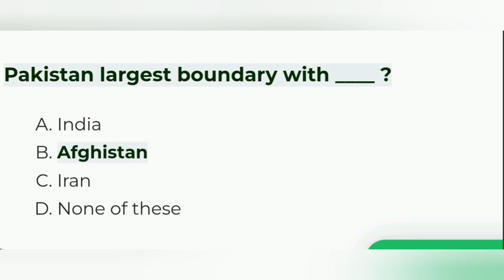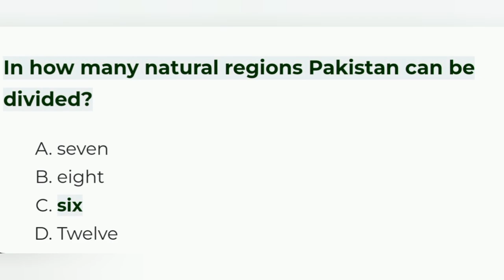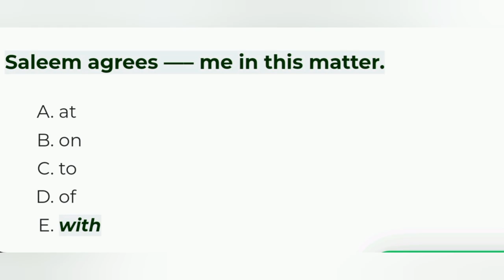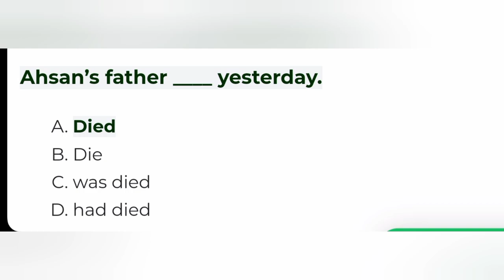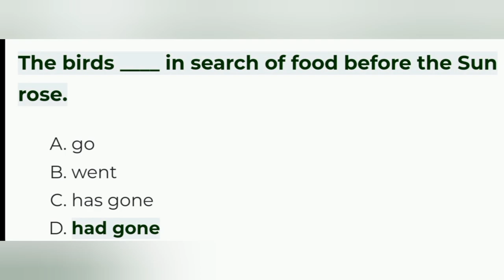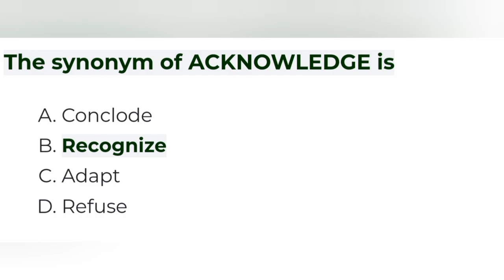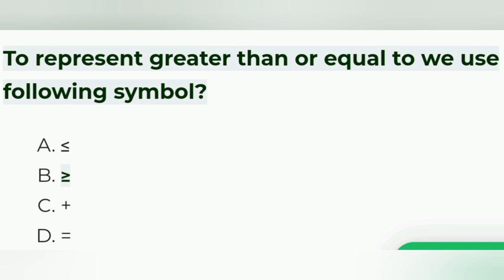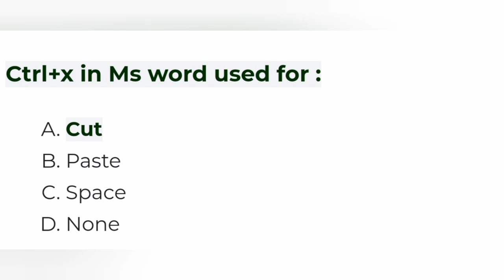Islamabad Police Constable Solved Past paper | Islamabad Police Past Papers | Islamabad Police Jobs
Welcome to our comprehensive guide on *Islamabad Police Constable Solved Past Paper*! In this video, we dive deep into the *Islamabad Police Past Papers* to help you prepare for your upcoming *Islamabad Police Jobs* exam.

Are you aspiring to join the prestigious Islamabad Police as a constable? We've got you covered! This video features a detailed analysis of the *Islamabad Police Constable Solved Past Paper*, providing you with valuable insights and tips to ace your exam.

Get a step-by-step walkthrough of various questions from *Islamabad Police Past Papers*. Understand the exam pattern, and learn how to approach different types of questions effectively. Our goal is to make your preparation for *Islamabad Police Jobs* as smooth and efficient as possible.

Here's what you'll find in this video:
- A thorough breakdown of the *Islamabad Police Constable Solved Past Paper*
- Key strategies to tackle the most challenging questions from *Islamabad Police Past Papers*
- Essential tips for excelling in your *Islamabad Police Jobs* exam

Don't miss out on this opportunity to boost your preparation with our expertly solved *Islamabad Police Constable Solved Past Paper*. Hit the play button now and get started on your journey towards a successful career in the Islamabad Police.

Let’s get you ready for your dream job in the *Islamabad Police Jobs* sector!